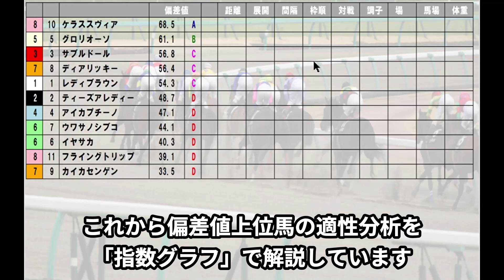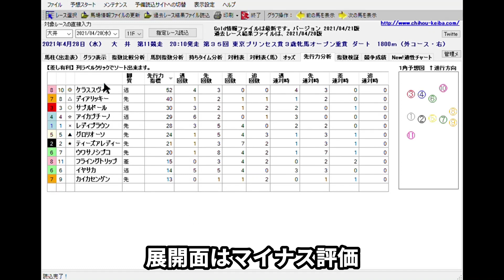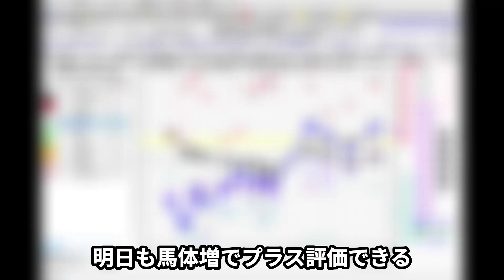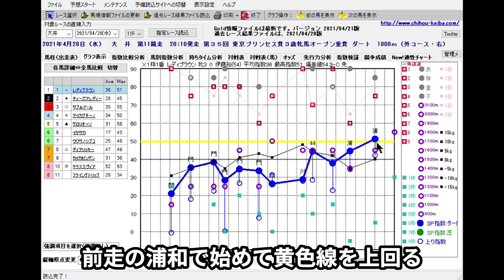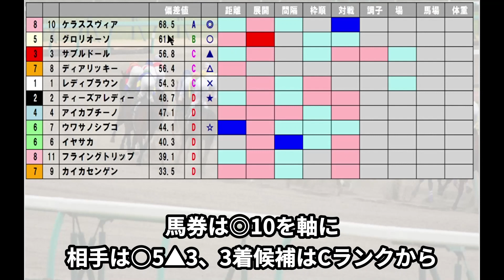4/28(水) 大井競馬 11R 東京プリンセス賞-最後に能力偏差値公開【地方競馬 指数グラフ・予想・攻略・ライブ】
1Rからメインレース〜最終レースまで攻略、ファンファーレを聞いてライブで気分向上